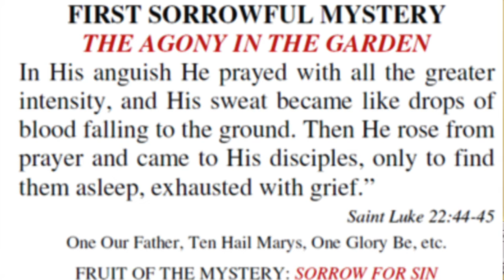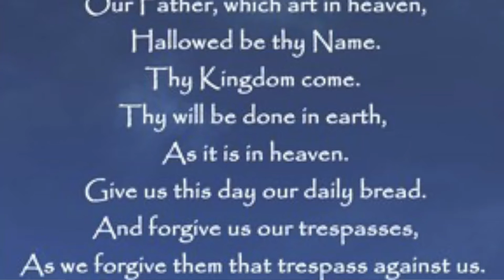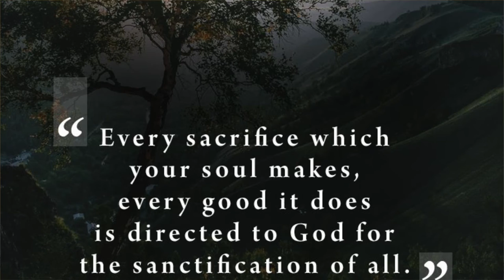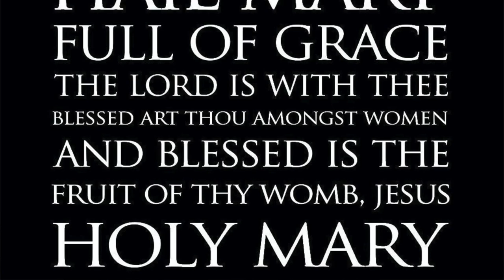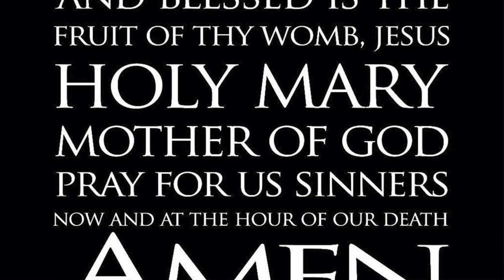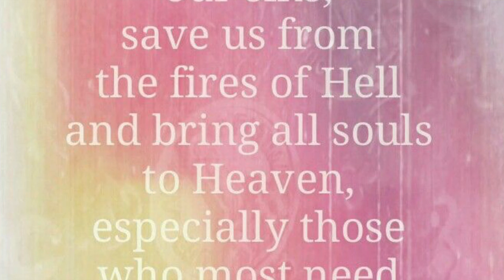Prayer with Peter 1st Sorrowful Mystery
In the Agony in the garden, Jesus experiences all our sins. Today, Peter Ryan draws us closer to God through this powerful mystery of the Sorrowful Mysteries. Learn what it means to say, thy will be done.